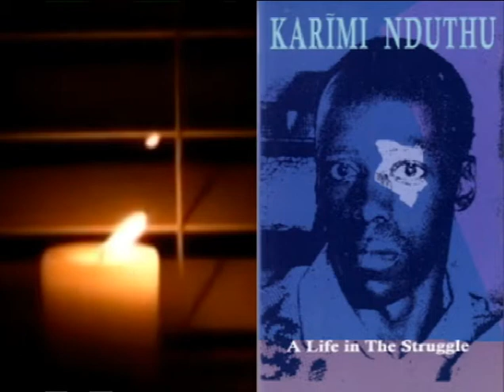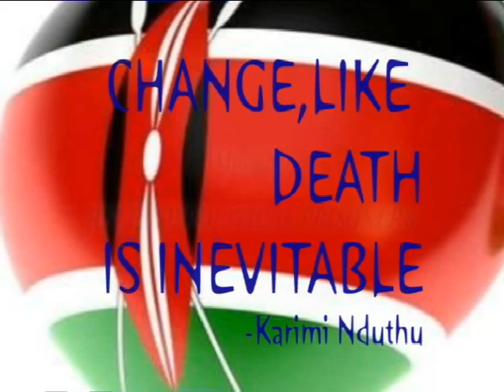WHY OH WHY - KARIMI NDUTHU COLD BLOOD MURDER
Karimi Nduthu was found hacked to death in his Nairobi home. He was the Secretary-General of Release Political Prisoners (RPP) — a movement formed by ex-political detainees soon after the country returned, in theory, to multi- party democracy in 1992.
Nduthu had been a long-standing political activist. In 1986, as a leader of the later to be banned Nairobi University Students’ Organisation, he was jailed for 14-years for alleged involvement in subversive activities during the repressive days of single- party rule.

KABA MBUGUA